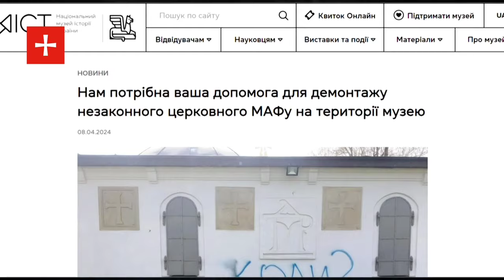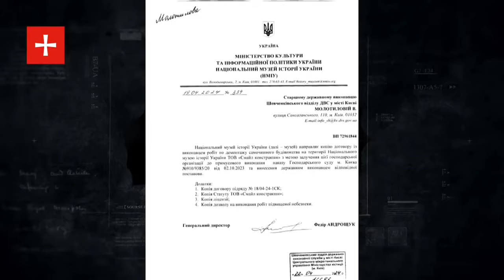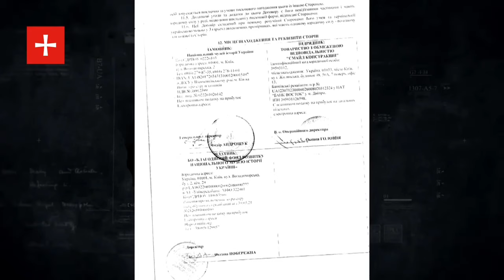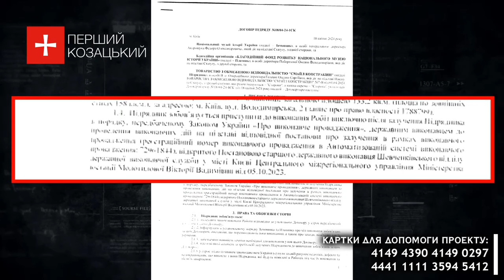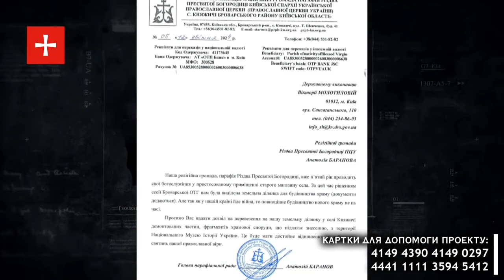⚠️СТЕРВ’ЯТНИКИ ПЦУ ПОЖИВЛЯТЬСЯ РЕШТКАМИ ДЕСЯТИННОГО ХРАМУ УПЦ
Кожного разу, коли ми бачимо архівні хроніки руйнування церков комуністичною владою, наші серця стискаються. Ніколи знову, ось про що ми думаємо у ці миті. Коли православні українці прощалися з епохою більшовицької релігійної політики, впевнені, вони думали так само – ніколи знову.

Але сталося інакше. Ми застали повернення цього жаху. На наших очах знову руйнують православні храми і публічно заохочують до цього.

І просто зараз, за спиною духовенства і парафіян Десятинного монастиря УПЦ у Києві, відбувається злочинна змова чиновників Нацмузею історії України, виконавчої служби та однієї компанії-субпідрядника.